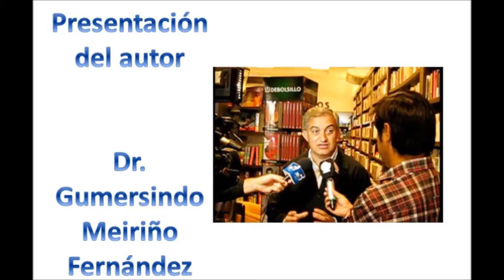Autor del libro de oraciones. Llamando a las puertas del Cielo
Matías Scarabotti, Director de la librería Tras los pasos, de Misiones, Argentina,  presenta al autor del libro de oraciones, titulado, Llamando a las puertas del cielo,  Dr. Gumersindo Meiriño Fernández.